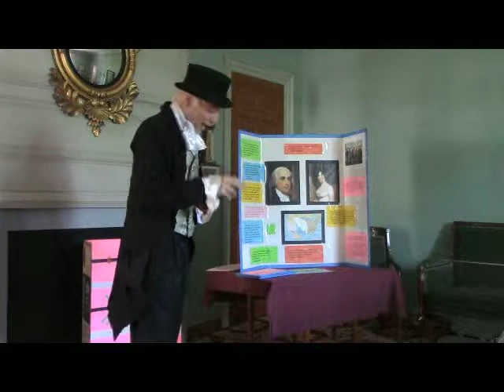2017 05 18 MadisonAtShirleyEustisHouse Dolly